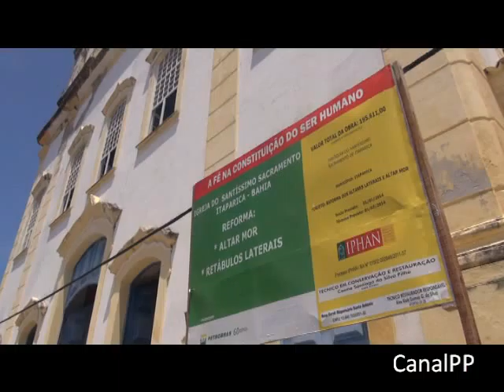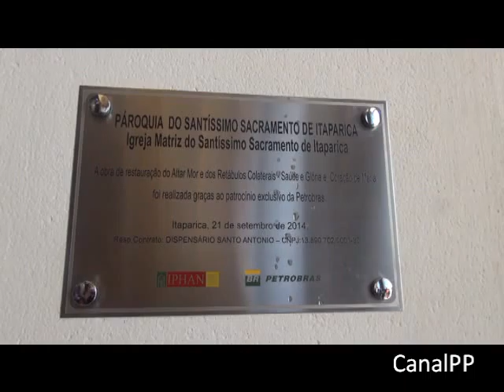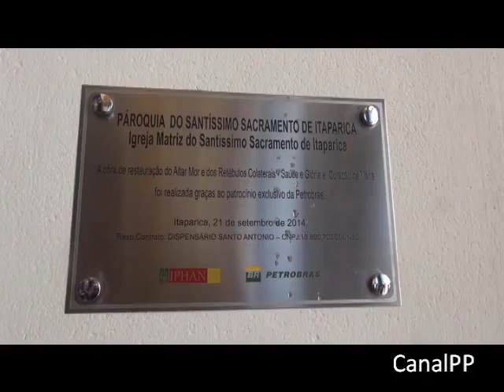14 09 21 Igreja Comemoracao